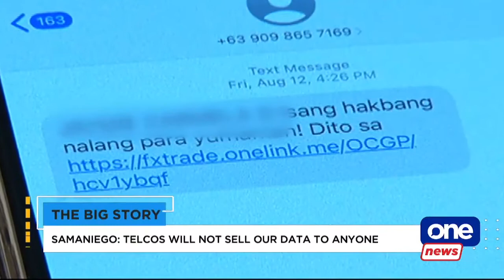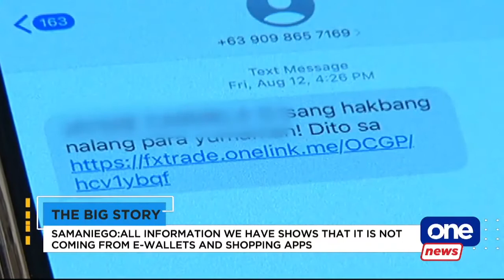How are they getting our names?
Tech editor Art Samaniego dispels notions that there was a data leak or telcos sold data because of strict measures by the National Privacy Commission.